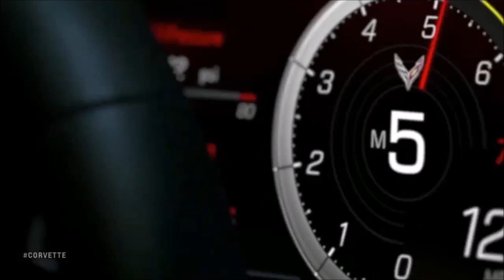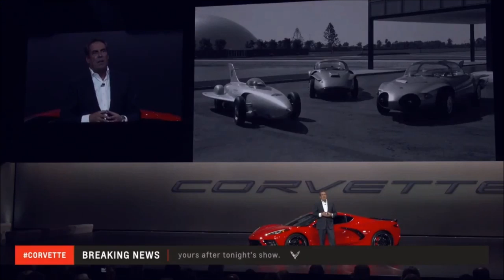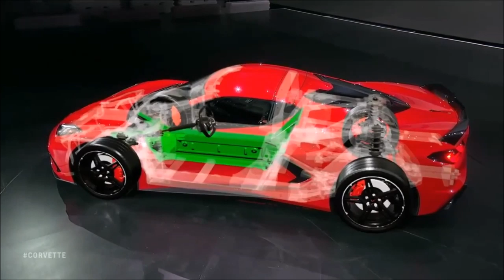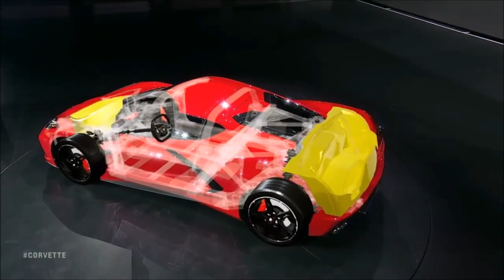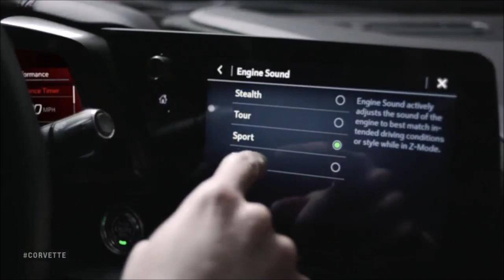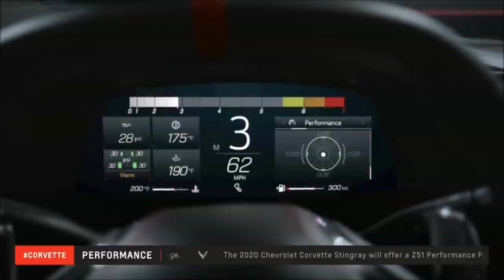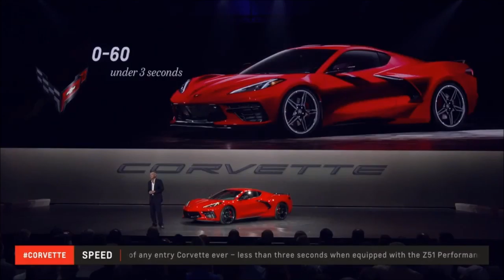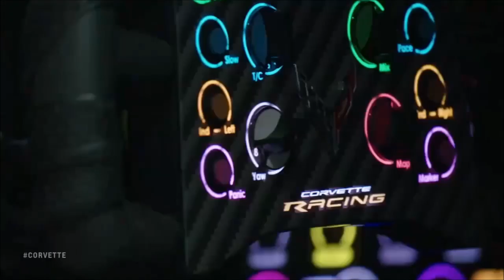World Premiere 2020 Chevrolet Corvette C8 Reveal! (Full Video)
‪Launch video showing off the new mid-engine Chevy supercar!‬